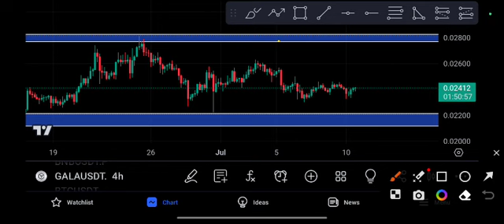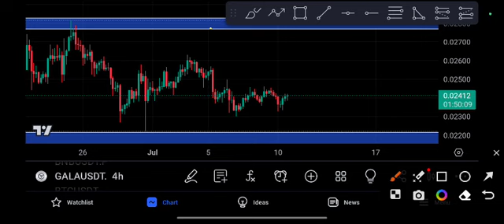Gala coin Price Prediction! Gala Today News